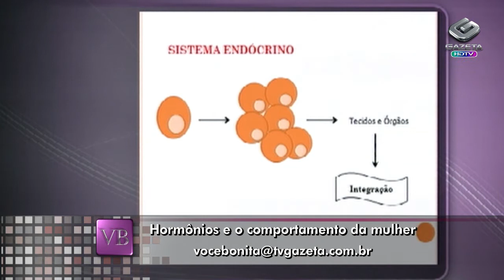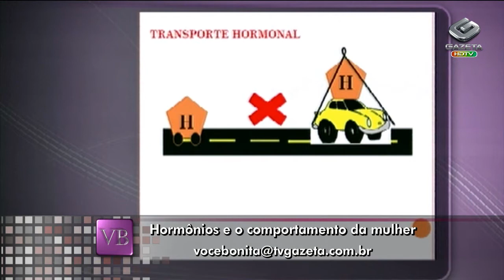Você Bonita - Hormônios e comportamento da mulher (10/05/13)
Neste programa, saiba mais sobre hormônios e comportamento da mulher com a Dra. Claudia Chang.